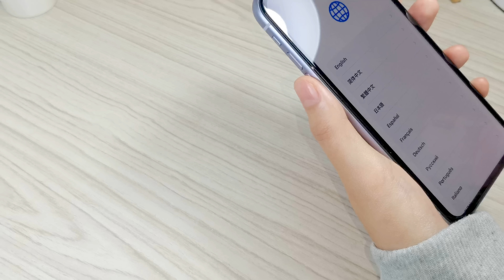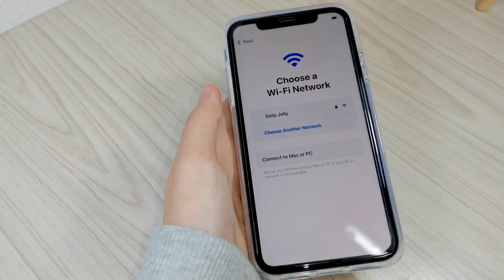Purple iPhone 11 unboxing (2021) 🤍💟 + accessories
country: malaysia 💜